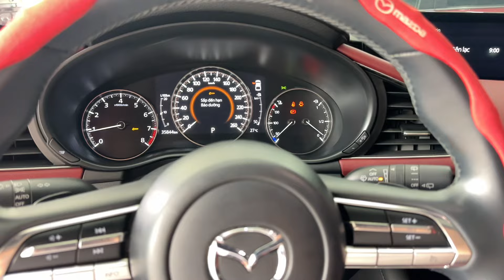Có trong tay 250tr anh chị sở hữu| HATBACK hạng C MAZDA3 sport 2021 2.0 luxury 35.000 km đẹp zin💪